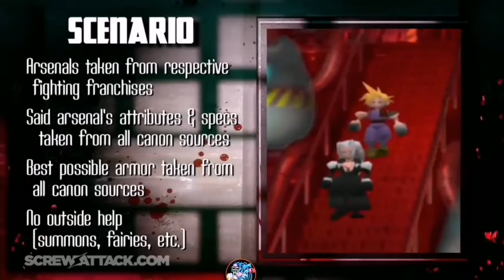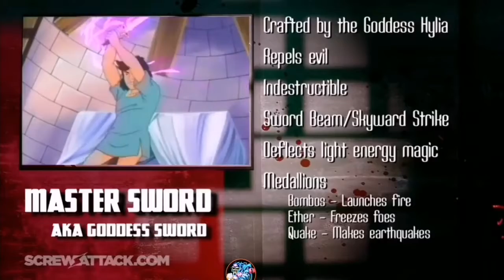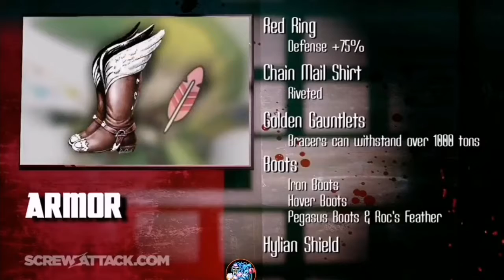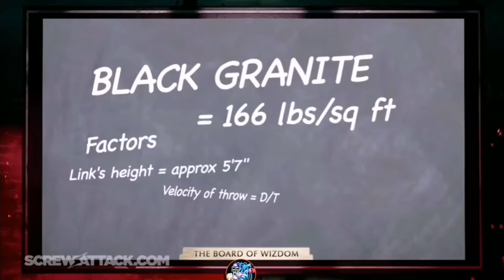Link VS Cloud (2012) | DEATH BATTLE! - Reaction